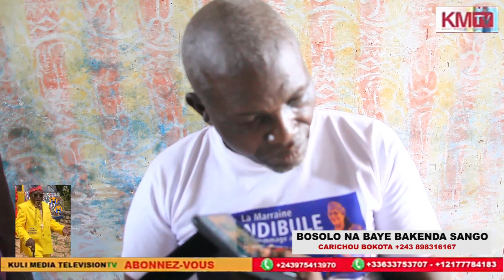EN DIRECT YA AFRIQUE DU SUD YANDIMOSI AKUFI TE MUASI NAYE YA NDAKU LE CONFIRME NA SHAKA KONGO